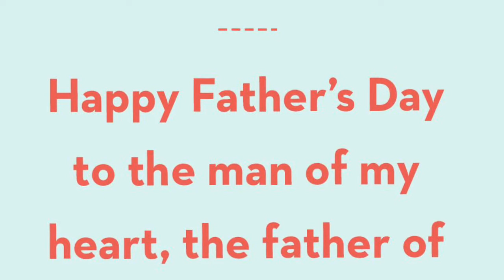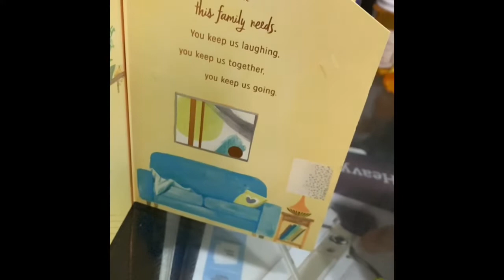Happy father’s day Suprise meal.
Its Father’s Day guys.
yaaaay!

Happy father’s day to every father out there.